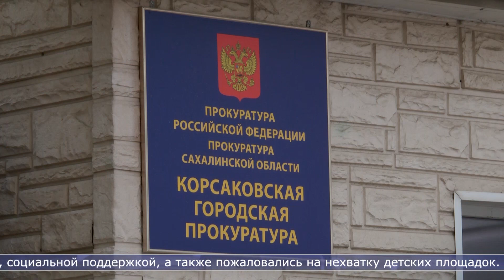15.06.2023 Заместитель генерального прокурора России встретился с сахалинцами